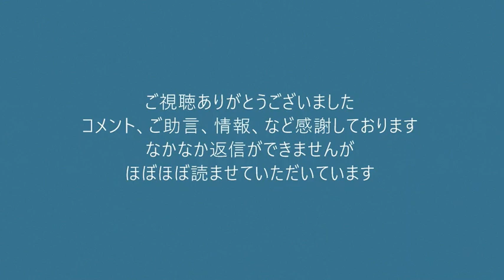NHKスクランブルデモ(池袋）ショートバージョン 2022年3月27日開催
NHKスクランブルデモのロングバージョン動画（別視点)も上げております。
★なんでもニュース女子ｃｈさんがNHKデモを取り上げてくださいました。誠にありがとうございます。

171-8422　豊島区南池袋2-45-1-9階　くつざわ亮治 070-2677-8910 まで